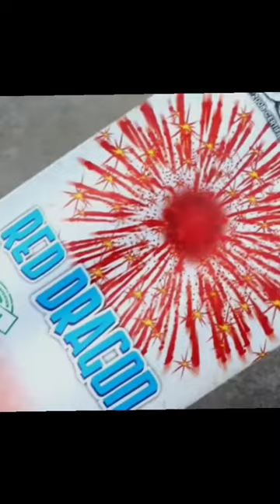RED DRAGON fromSony Fireworks - Sky Shot Shell Diwali - crackers stash 2023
crackers
diwali crackers
diwali crackers testing
crackers experiment
testing crackers
different types of crackers
patakhe
diwali
crackers testing
fireworks testing
crackers video
diwali ke patakhe
shorts
unique crackers testing
experiment
pataka video
diwali ke patake
patakhe testing
patake
new crackers video
fireworks experiments
diwali patakhe
patakha
diwali video
cracker experiment
pataka
cracker
different types of crackers testing
patake video
viral shorts
viral
patakhe video
matchstick
fatakada
patakhe wala
fatake
पटाखे
fataka
patakha experiment
experiment shorts
matchstick shorts
ytshorts
fireworks
diwali crackers shopping
dewali experiment
patakha guddi
mini experiments
firecrackers
experiments
anar
short
shots
crackers shorts
beautyfull crackers
patakhe wali video
patakhe ki video
crackers sound
pataki sound
pataka wala video
patakhi wala
expiga
diwali bomb
diwali 2023
mr indian hacker
cracker testing
gaurav yadav
crazy xyz
biggest crackers stash
new crackers stash
diwali crackers experiment
gaurav yadav new crackers
part 2 crackers
delhi crackers
matchstick chain
matchstick experiment
new crackers
cracker shorts
experiment king
experiment with crackers
black crazy
shortsfeed
youtube shorts
youtube video
youtube viral
youtube videos
viral video
viral videos
viral content
trending shorts
trending videos
diwali crackers 2022
ytshort
viral experiment
new fireworks testing video
dipawali
crazy experiments
sutli_bomb
diwali rocket
matchstick chain vs crackers experiment
diwali experiment
diwali crackers 2023
youtuber shubham
unbileveble crakers testing
new dewali cracker testing 2023
gajab crakers testing
matchstick chain armylevelexperiment
matchstick domino experiment
diwali patakhe testing
crackers testing experiments
the experiment video matches vs cracker
bomb testing
crackers testing 2022
dewali bomb experiment
new diwali crackers
power ful dewali bomb testing
part 4
technical experiment videos
sr boss experiment
matchstick chain vs bijali bomb
diwali bomb experiment
matchstick vs crackers chain
matchstick chain reaction
crackers chain reaction
patakhe testing 2023
bijali bomb experiment
vip
diwali pataka
fireworks testing new
new year crackers
crackers testing wala
different types of diwali fireworks
nonstop creations
bidi cracker
fun
pani wala cracker experiment
asmr video
diwali gun
crazy experiment
पटाखा
vip bomb
as gaming
dewali cracker testing
bidi bomb experiment
mr indian hacker new video
sahil rana vlogs
cracker and tree
cracker and banana tree
bijli bomb testing
simple matchstick crakers experiment
latest crackers
new update in crackers
testing new crackers
biggest anar
tkm matchstick experiment
unique crackers
matchs craft
bhoot
funny experiment
indian crazy
indian hacker
short video
mr. indian hacker
diwali anar
new crackers 2023
bumb
bomb
unboxing
crackers unboxing
crackers shop
firework shop
new
cheapest price
price
wholesale
delhi ncr
crackers price
fireworks experiment
firework flame test
firework in a glass experiment
firework experiment
largest crackers
skyshots testing
sky shots crackers experiment video
crackers experiment in water
crackers experiment channel
crackers experiment short video
crackers experiment in hindi
crazy rajsthani hacker
indian hacker experiment
sony sky shots
yash ke experiment
vishal ke experiment
experiment tv
2023 crackers
funcky experiment
the experiment tv
testing
diwali crackers unboxing
diwali dhmaka
matchstick ideas
different types of fireworks testing
diwali cracker testing in hole
diwali cracker in hole
diwali 2024
new diwali crackers testing
diwali chakri
new diwali crackers testing 2023
unique diwali cricket testing
different types of diwali crackers
different types of diwali crackers unboxing
diwali sutli bomb
new crakers stash 2023
patakha testing
diwali new video 2023
patake wala
crazy rajasthani pataka wala
unique crakers testing
crazy rajasthani hacker
fireworks testing 2023
malinga
matchstick chain domino
matchstick chain domino vs diwali crackers
new cracker experiment
diwali cracker experiment
matches experiment easy
match experiment
pani wala cracker
cannon from matches
match cannon
matches bum experiment
matches cracker vs hunter
diwali special
new idea
unique expriment
Пушка из спичек
volcano from matches
volcano eruption
nonstop creations shorts
sky short testing
diwali cracker
matches fire domino
Домино из спичек
matchstick cannon
streichholzkanone
diwali crackers vs matchistick chain reaction
meriam batang korek api
pháo diêm
cañón matchstick
cannone matchstick grenade launcher
matchstick crackers experiments
volcanoshow
experiment hecker